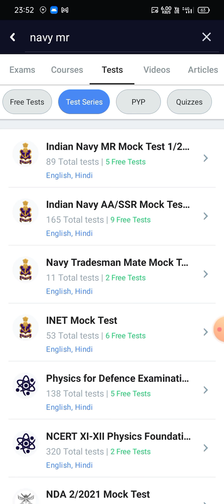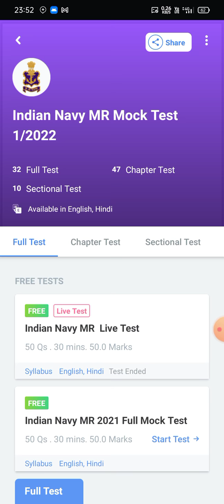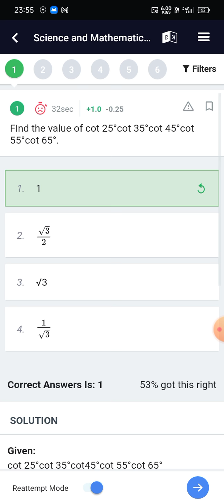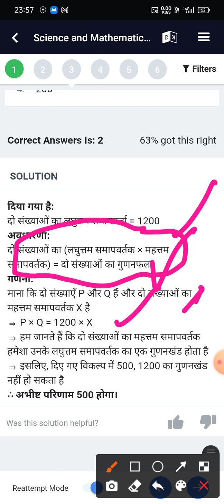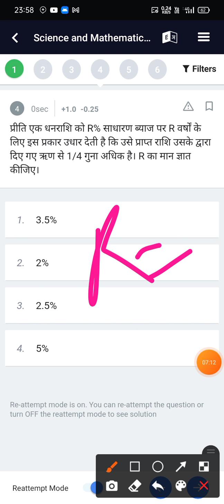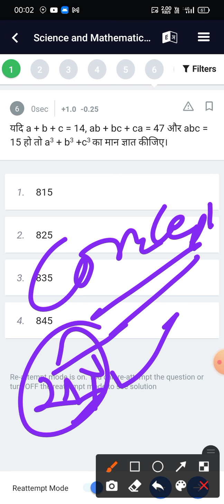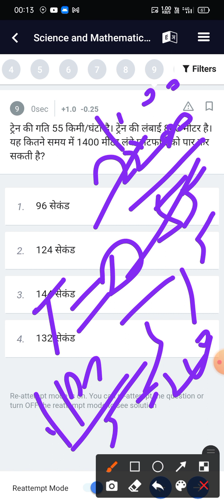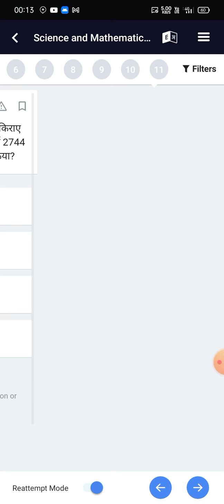NAVY MR MARATHON PART-03 ISLO KARLO SELECTION PAKKA:-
INFORMATION ABOUT OUR ALL PAID COURSE::-

TO JOIN AIRMEN X Y PAID CAPSULE COURSE/NAVY SSR/AA/MR,NDA,CDS,AFCAT,INET,ETC ANY COURSE CONTACT -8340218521 BOOK UR SEAT NOW AND GET CONFIRM UR 100% SELEECTION! JAI HIND

note:- if ur selection is not then 80% of total fee is refundable! ALL THE BEST FOR UR EXAM MY FUTURE OFFICERS JAI HIND!
Airforce phase 2 review 15 ASC Bhopal __ selected cadidate review of Airforce phase 2

#IN THIS VIDEO ALL DOUBT CLEAR HOW'S THE SELEECTION PROCEDURE OF AIRFORCE GROUP C CIVILIAN ALL THING HAPPEN IN CENTRE REVEAL ALL PROCESS

 ICG NAVIK(GD), DM& YANTRIK WATCH THIS VIDEO FOR COMPLETE PREPRAITION STRATEGY 100% guarantee SELECTION in 1st attempt how to study watch this video and get SELECTION in her 1st attempt SPECIAL vdo for ICG NAVIK GD,DM,YANTRIK

Hello all dear aspirant!Those aspirant who r dedicatedly prepraition for his/her INDIAN MILITARY FORCES EXAM LIKE NDA,CDS,AFCAT,INET, AIRFORCE X Y,NAVY SSR AA MR COASTGUARD DRDO,SSB INTERVIEW PFT OF ANY DEFENCE EXAMINATION MEDICAL OF ANY DEFENCE EXAMINATION ETC ALSO FOR PARA MILITARY FORCES HERE WE PROVIDE ALL THESE EXAM ONLINE FREE CLASSES IN OUR YOUTUBE CHANNEL 👌 ALSO SATISFIED ALL STUDENTS WITH 99% SELEECTION RATE.

NOW MY PAID COURSE FOR ALL THESE EXAM IS HERE ANYONE WANT. TO PURCHASE OUR PAID COURSE AND KNOW ABOUT OUR PAID COURSE

WATCH THIS VIDEO FOR COMPLETE DETAIL 👀 AND COMPLETE DETAIL OF OUR PAID COURSE UNDER 500RS COMPLETE SELECTION EK COURSE M SABHI CHIJE MILEGI
NOTIFICATION! K LIYE BELL JAROOR PRESS KARNA

AND FOR PDF OF RESULT OF NDA AND AIRFORCE EXAM DATE CORRIGENDUM 2020 STAR 1 JOIN OUT TELEGRAM CHANNEL LINK IS GIVEN BELOW.
best class in all over youtube special NDA,CDS,AFCAT, AIRFORCEX AND NAVY SSR,AA, COASTGUARD ETC

join our telegram channel for PDF notes free classes important updates regarding any DEFENCE EXAMINATION MILITARY FORCES-

FOR  PURCHASE OUR PAID COURSE FOR ANY DEFENCE EXAMINATION JOIN THIS TELEGRAM CHANNEL FOR ALL INFORMATION ABOUT OUR PAID COURSE ANY PAID COURSE UNDER 500 RS ONE OF THE BEST PAID COURSE IN INDIA GIVE 100% SELEECTION IN 1ST ATTEMPT FOR -

@paidcoursebydefencehub this is the

TELEGRAM group where u get all information about our paid course guarantee SELECTION in any DEFENCE EXAMINATION through our paid course other wise fee refund! join now fast

for purchase our paid course.
Jai Hind!